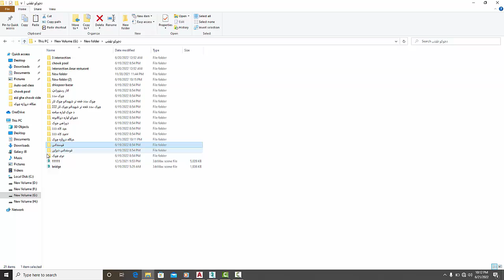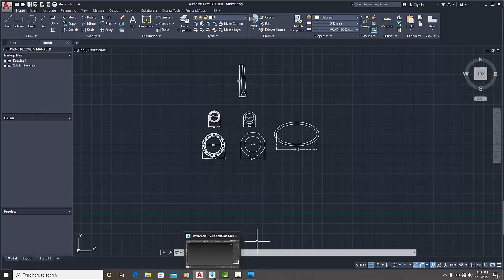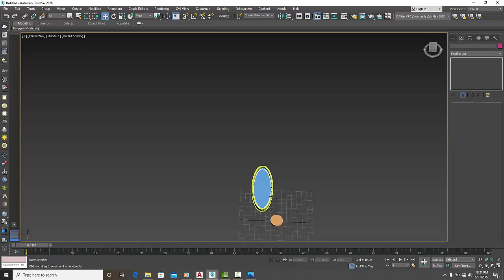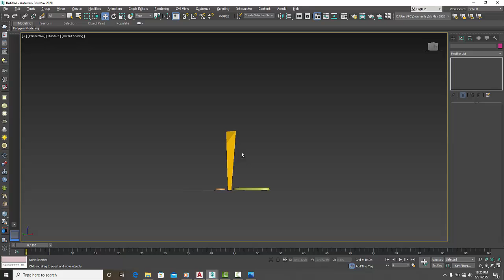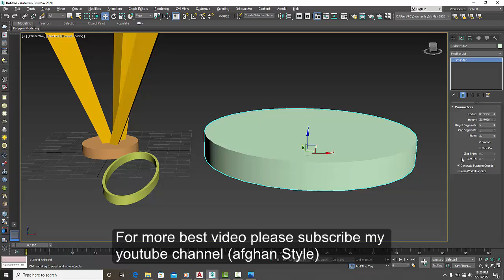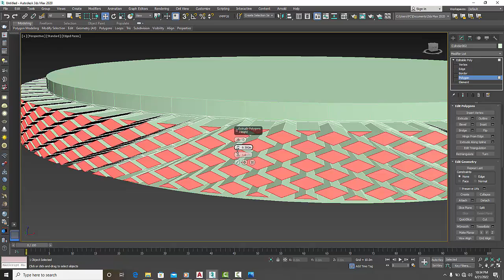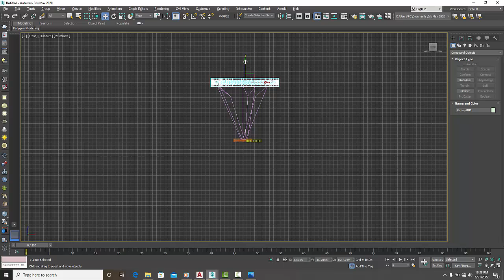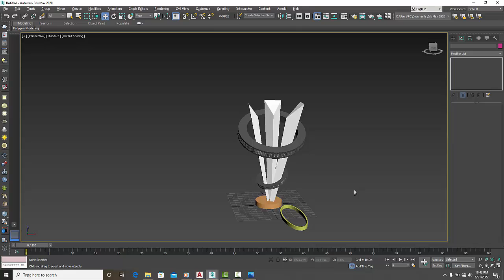Kandahar Habibi watt Chowk complete totural in 3ds max/2022/6/23/Afghan Style/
this video is . how to build Habibi watt Chowk
it's chowk is located in Kandahar Afghanistan
and the music is YouTube library under link.